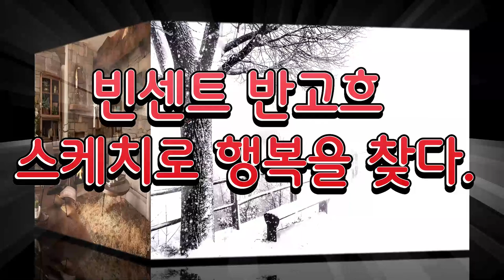빈센트 반고흐 스케치로 행복을 찾다. 빈센트반고흐 영혼의 편지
빈센트 반고흐의 유화 작품을 감상해보세요😍